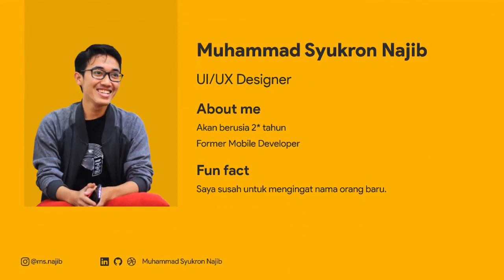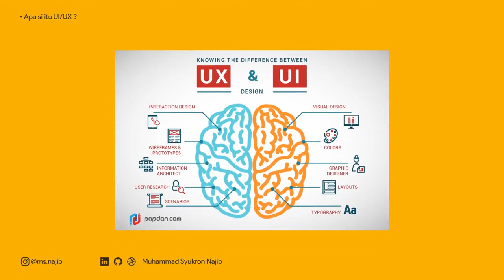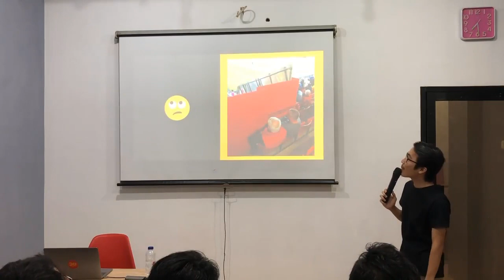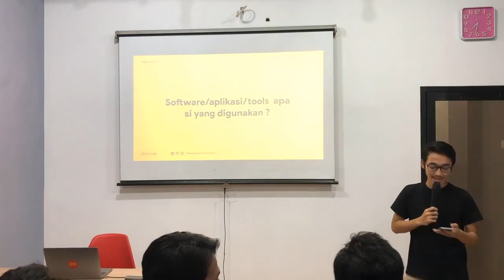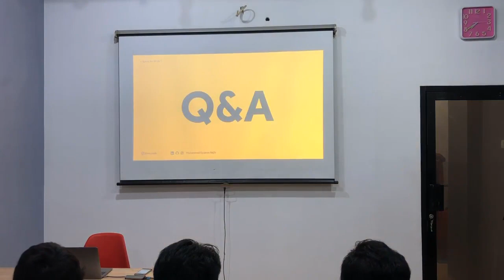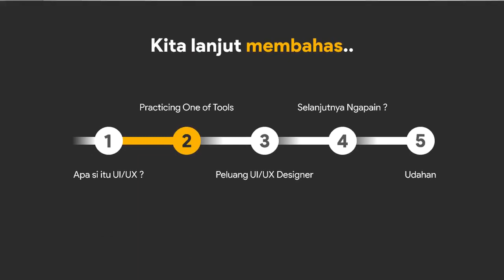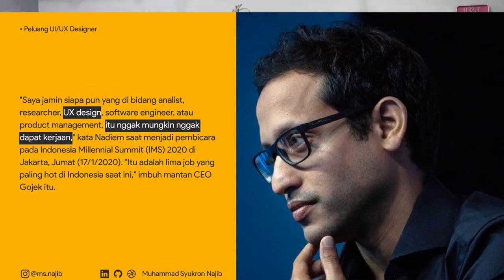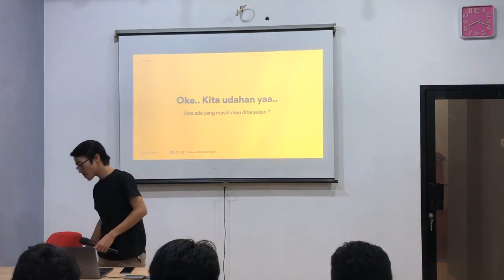Sharing Session B14 With Muhammad Syukron Najib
Ini adalah kegiatan rutin tiap Batch loh, Pada sharing session kali ini di isi oleh Muhammad Syukron Najib UI/UX dari PT. DumbWays Indonesia Teknologi

Btw Ms.Najib ini juga salah satu alumni DumbWays saat masih Beta loh